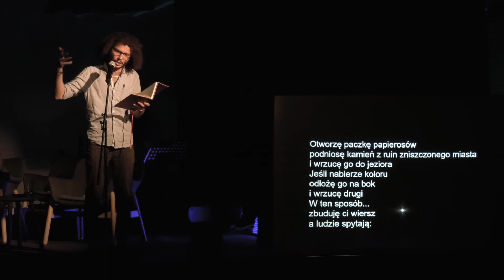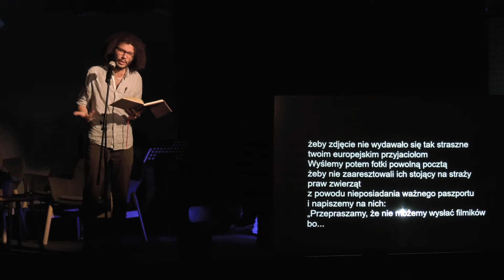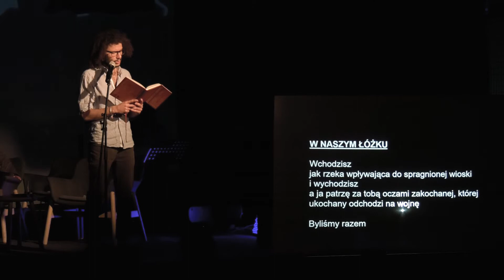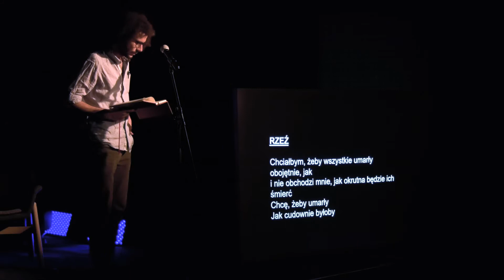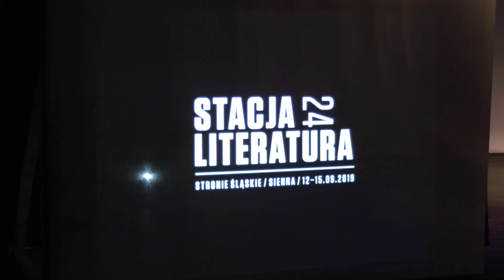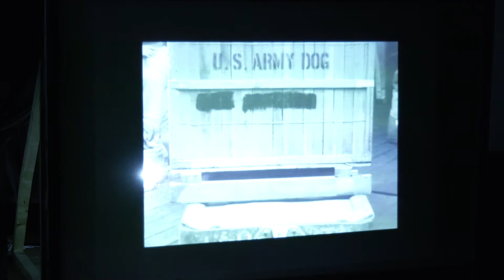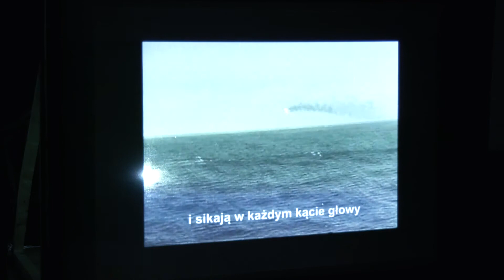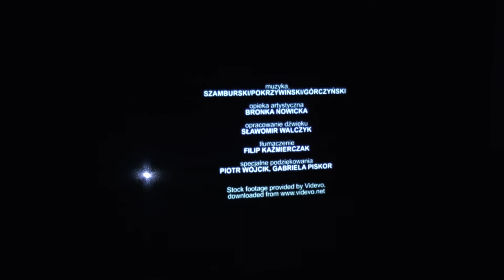Listy z wewnątrz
Spotkanie z udziałem Ramiego Al-Aszeka, Fadiego Dżomara, Kacpra Bartczaka i Natalii Malek w ramach festiwalu Stacja Literatura 24.